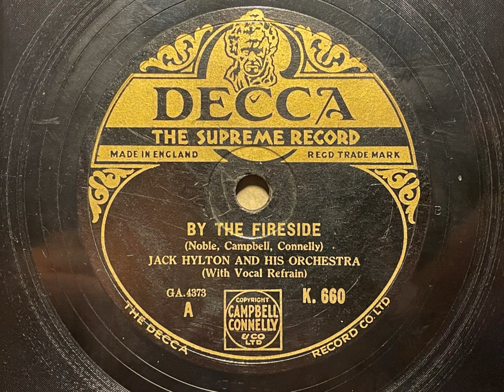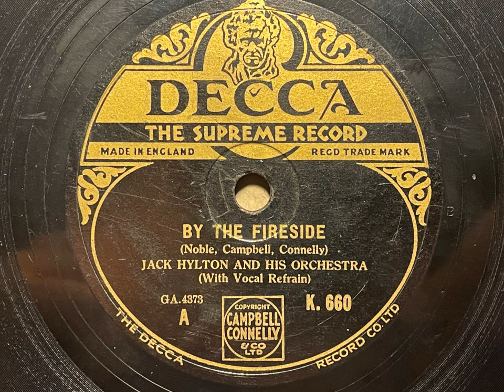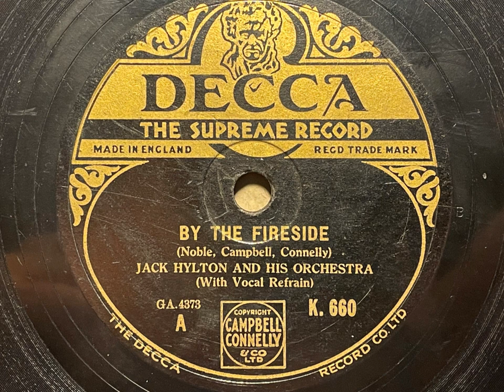By The Fireside (12" Concert Arrangement) - Jack Hylton And His Orchestra - Decca K 660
With a running time of nearly 4 minutes, this gives us a lovely opportunity to hear what the Hylton side sounded like in an actual concert setting. A lovely arrangement by Billy Ternent on this side.